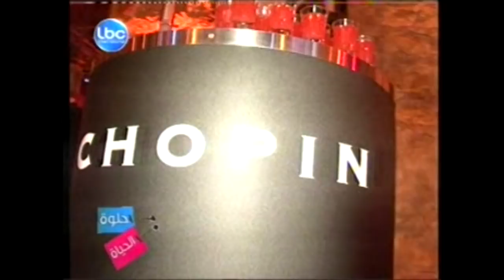LBC coverage of Chopin Vodka Beirut launching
On Thursday, February 28, super premium brand: Chopin Vodka overtook Beirut with over one thousand invitees, showing up to celebrate its official launch at La Magnanerie.

Throughout the evening, guests were dazzled by the flow of customized cocktails, the diversified artistic displays & array of live performances as well as the vibrant sounds of a renowned DJ.

Voted by the official" International Beverage Testing Institute" as the world's best tasting vodka in each of its Potato, Rye or Wheat category, it managed to win over the heart of Hollywood's most famous & glamourous circle.

From now on, as a top connoisseur, Chopin Vodka will be bringing its best game to Lebanon. Beirut will be raising its glasses and toasting some very interesting nights to come.